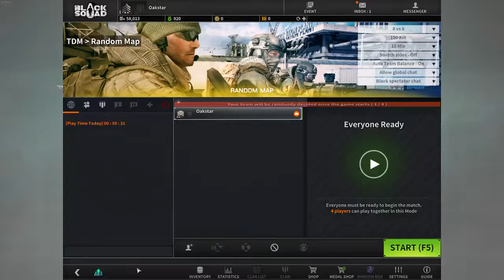Flying Through The Air! Black Squad #3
Black Squad is a free-to-play, military-themed First Person Shooter (FPS) developed by a team which was assembled around former A.V.A producer Park, Bo-Hyun